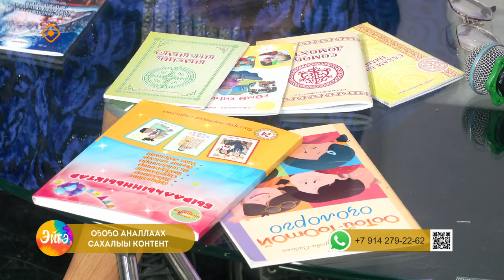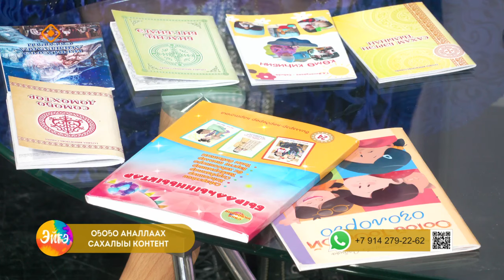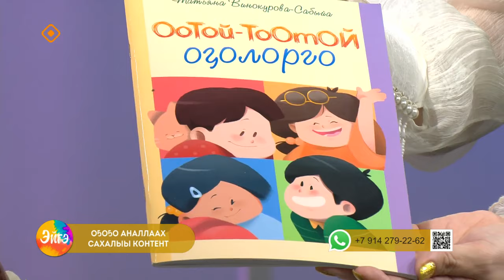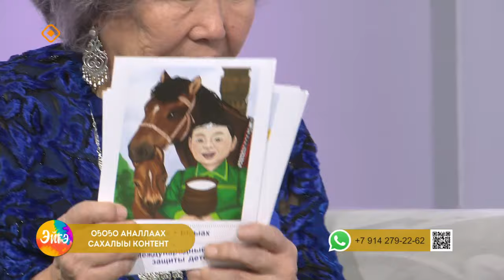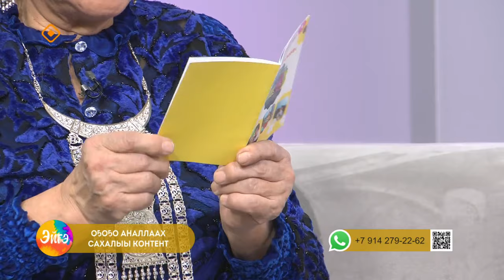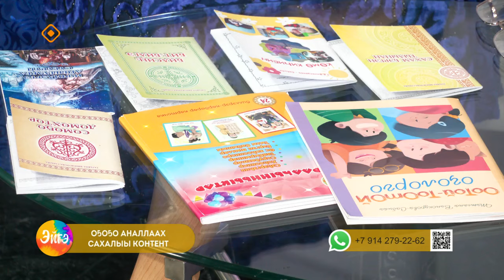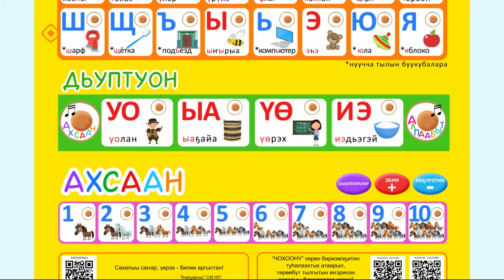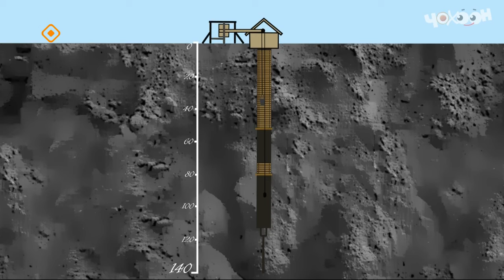«Эйгэ»: Оҕоҕо аналлаах сахалыы контент (16.02.24)